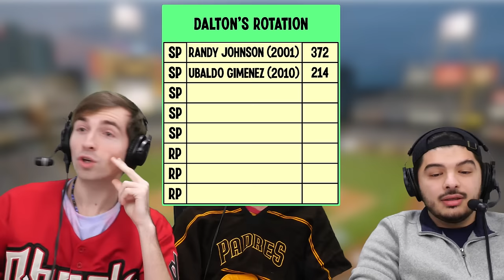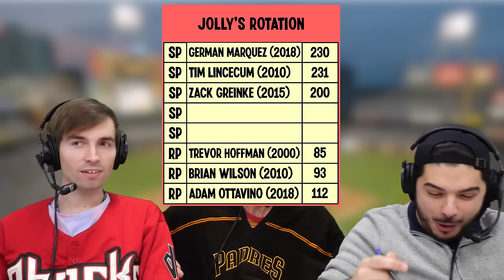Who can Draft a Pitching Staff with the most Strikeouts? (NL West Edition)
Three baseball minds compete against each other to draft five starting pitchers and three relief pitchers plus a year they played on any National League West team since 2000 to try to total the most strikeouts by the end of the draft.

Featuring: Jolly Olive, Dalton Feely, Ryan Cohen
Hosted by: Jack Sorensen
Edited by: Jack Sorensen